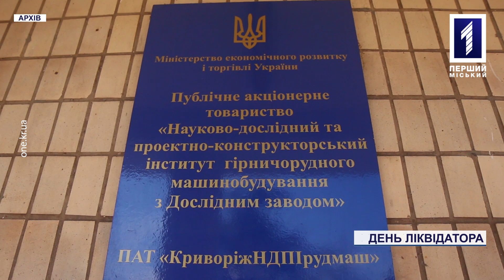Нагороди до дня ліквідатора у Кривому Розі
Нагородили героїв. 14 грудня відзначають день ліквідатора аварії на Чорнобильській АЕС. Більше 30 років тому ядерний реактор накрили саркофагом. Для чорнобильців - це день перемоги в боротьбі з невидимім ворогом. Криворізьке об’єднання інвалідів «Ветерани Чорнобилю» організували справжнє свято для ліквідаторів. Там побувала і наша Карина Костецька.